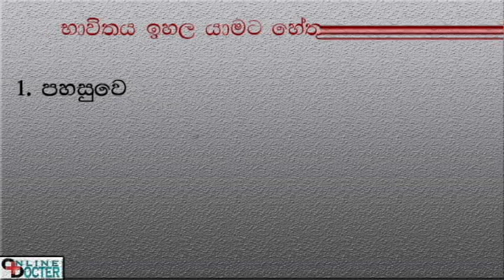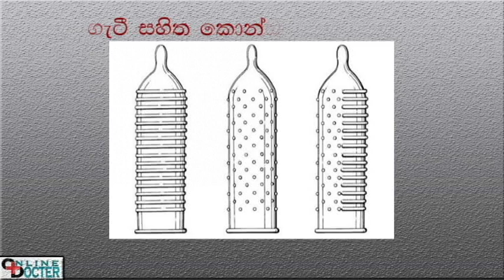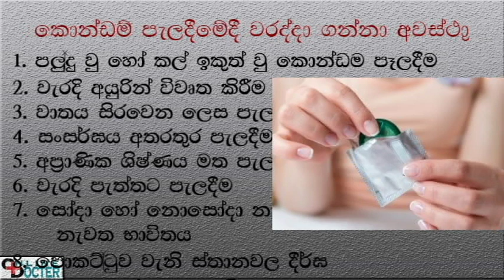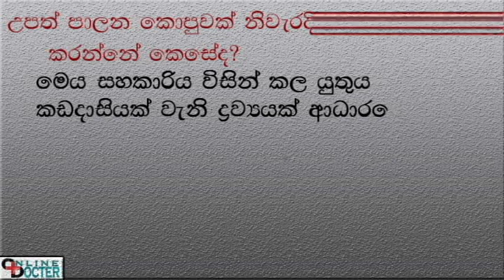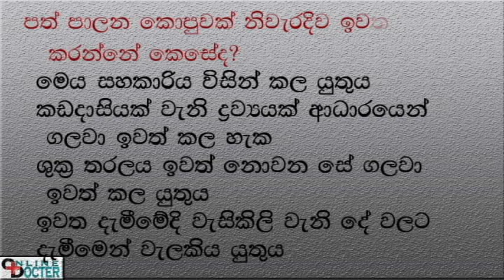පුරුෂ උපත් පාලන කොපු (කොන්ඩම්) හරියට පාවිච්චි කරන්නේ කෙසේද?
කොන්ඩම් එහෙමත් නැත්නම් පුරුෂ උපත් පාලන කොපු බොහෝදෙනා අතර ප්‍රචලෛත් උපත් පාලන ක්‍රමයක් වගේම ඉදහිට වැරදි ආකාරයෙන් පාවිච්චි කිරීම නිසා ගැටල් ඇති කර ගන්නා දෙයක් Condoms are good contraceptive method, there is a high failure rate in Sri lanka